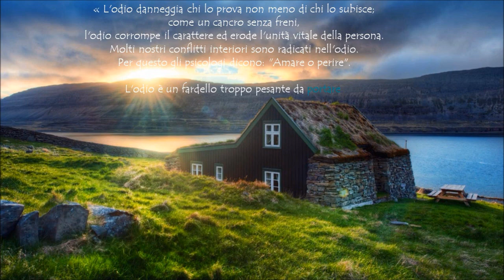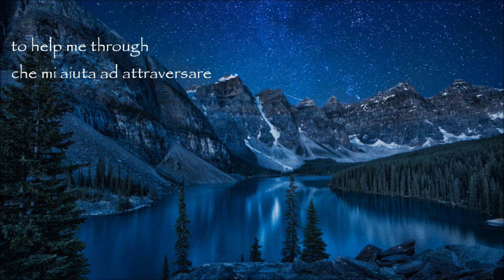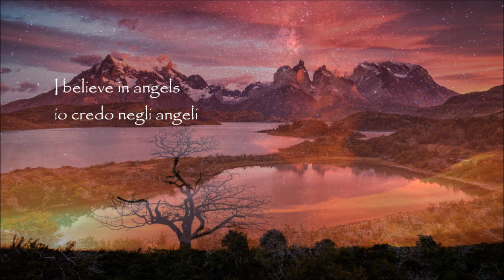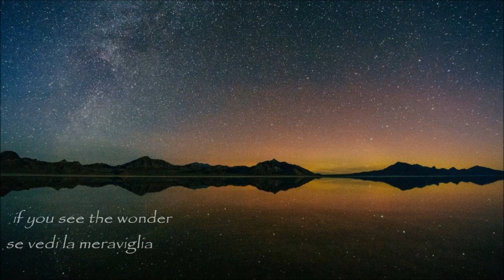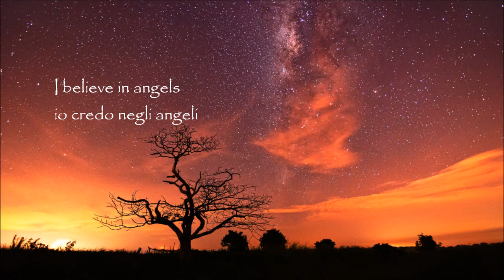I have a dream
I have a dream con testo e traduzione - ABBA